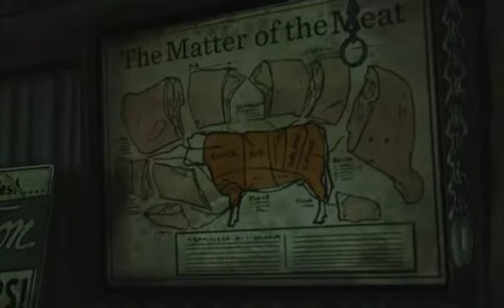THE WALKING DEAD SEASON ONE Episode two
Damn cannibalize